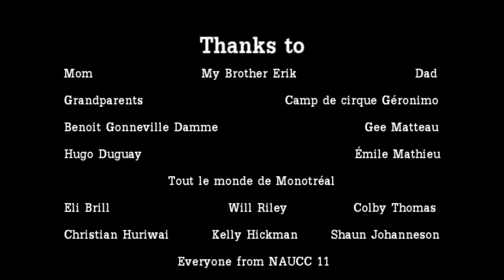Edmund Leduc UDC Sponsorship Request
My sponsorship request for municycle.ca, also a kind of best of 2011.
Filmed throughout spring and summer.
Hope you'll enjoy it! Worked really hard on the edit.
I'll try to release a big video if I get sponsored!
Song is Lights by Ellie Goulding (Bassnectar remix) (I do not own the rights to the song, so please, do not remove the audio, if anything, it's for promotional purposes only.)

Ma demande de commandite pour municycle.ca, aussi une sorte de meilleur de mon riding de 2011.
Filmé durant le printemps et l'été 2011.
J'espere que vous aimerez! J'ai du travailler fort sur le montage.
Si je suis commandité je filmerai un beau gros vidéo!